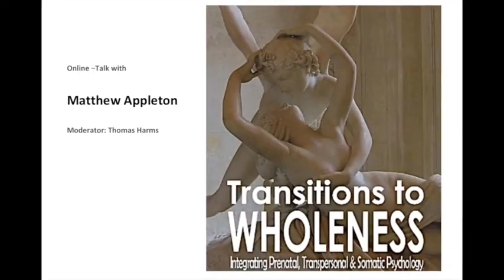Transitions to Wholeness - An Interview with Matthew Appleton (in english)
Thomas Harms is talking to Matthew Appleton about his new book "Transitions to Wholeness, Integrative Baby therapy and the various fields of research he is integrating into his work.